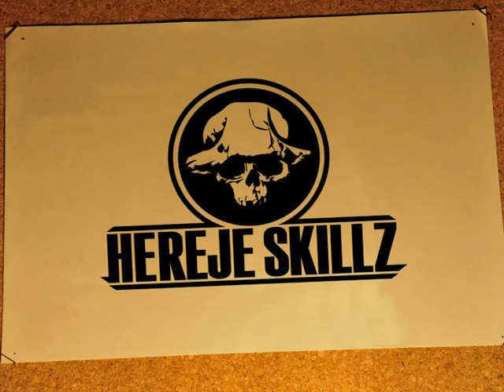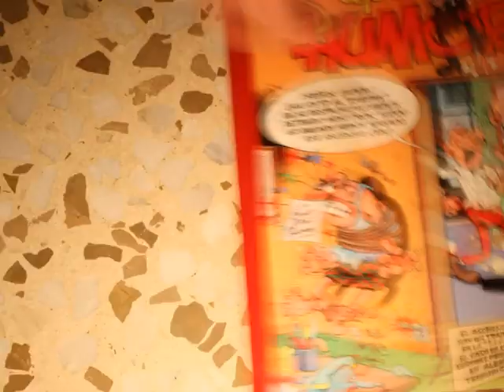Gonzalogonzilla y Huzkey -Antabus en el cubata [Thumor negro, Hereje Skillz 2010]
Tema: Antabus en el cubata
Artista: Huzkey
Album: Thumor Negro
Sello/Label: Hereje Skillz
Referencia: [HS013]
Año: 2010
Genero: Breakcore

A veces me pregunto, como la gente sigue escuchando las mismas canciones y discos, con los mismos videos y topicos repetitivos. No les da cosita la hipocresia del falso compromiso social, o el insulto facil del ego competitivo? Asi mismo, me dice la gente que no entienden esos sonidos raros, esas obras tristemente tachadas de "paranoias", de "idas de ollas". Inevitablemente aparece en mi cabeza la imagen de un rebaño de vaquitas, vaquitas felices con lo que tienen, que no necesitan algo más alla. A mis ideas les ha salido un tumor que se rie demasiado, un thumor muy negro.

Esta obra esta bajo una licencia Creative Commons (by-nc-nd).

Musica y Samples: Huzkey
Direccion, animacion y montaje: GonzaloGonzilla
Fotografias: Julian Azcutia y Ruben Lazaro